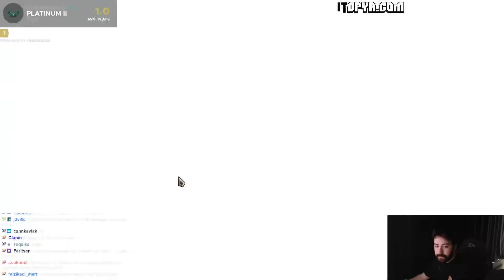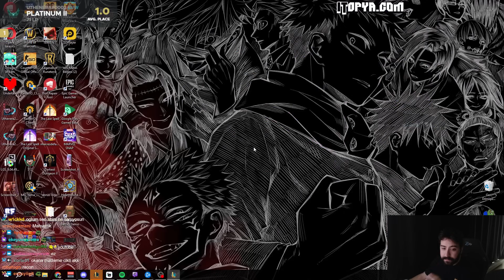ABİ HİÇ 100 CANLA BİTİRDİN Mİ - LoL Taktik Savaşları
Selamlar ben Uthenera, Twitch kanalımdaki LoL Taktik Savaşları nasıl oynanır ve yeni meta gibi öğretici videolarımı burada paylaşıyorum.